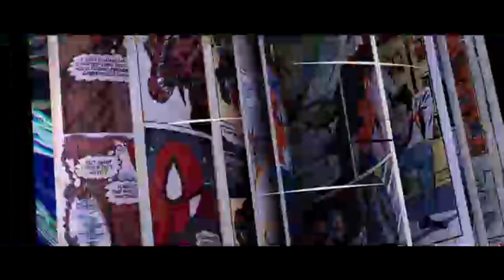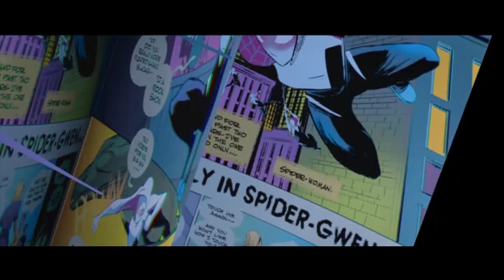スパイダーマン: スパイダーバース[Spider-Man: Into the Spider-Verse]/THE ORAL CIGARETTES「BLACK MEMORY」AMV